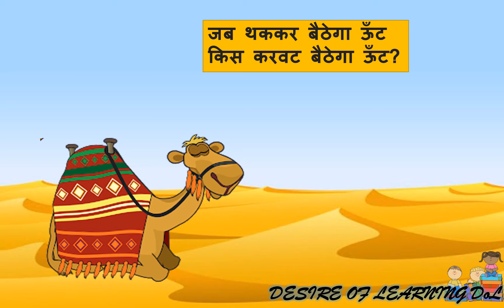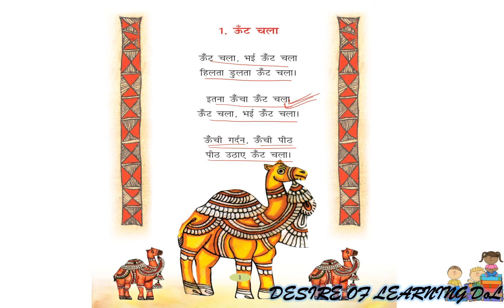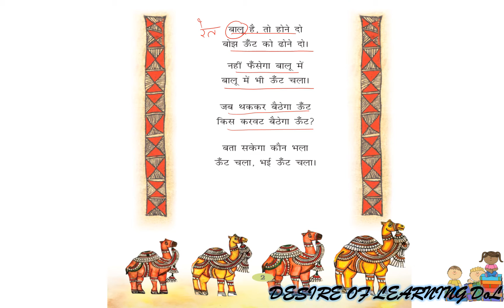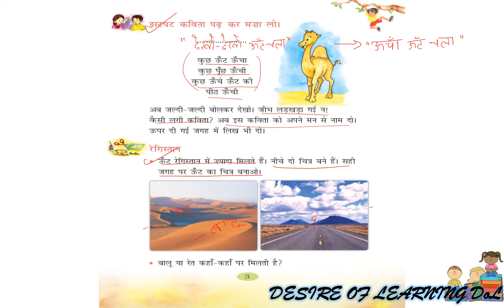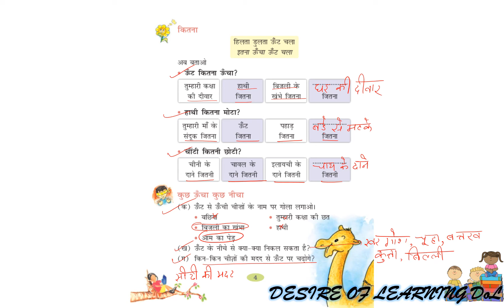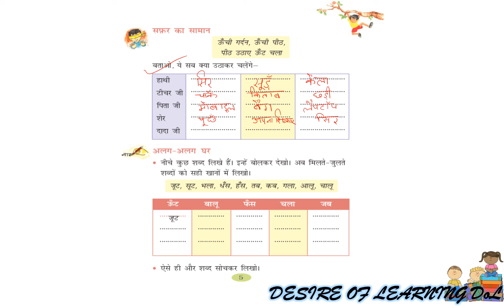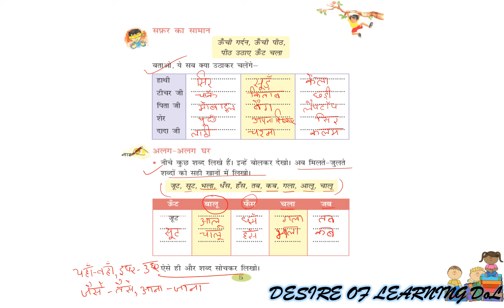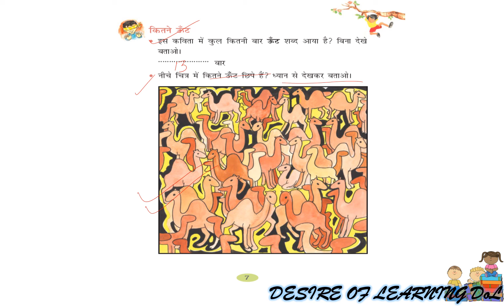पाठ-1 "ऊँट चला" II कक्षा=2 हिंदी II NCERT BOOK RIMJHIM II LESSON-1 POEM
NCERT BOOK RIMJHIM
HINDI CLASS-2
LESSON-1
POEM- "OONT CHALAA
कक्षा=2 हिंदी
 "ऊँट चला"